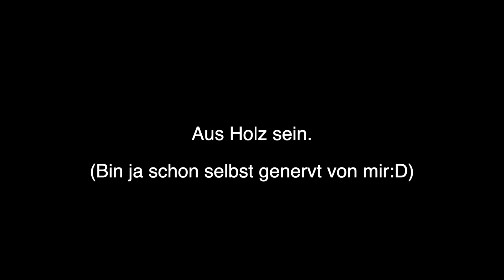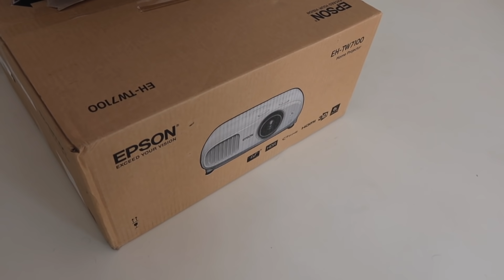XXL HOLLAND INTERIOR HAUL & UNSERE NEUEN TEPPICHE | TamTam Beauty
tamtamsisters, endlich wieder ein Vlog! Wer mich fleißig auf Instagram verfolgt weiß was kommt :) Tara xx Genießt das Wetter!

Beige Decke
Faltbarer Eimer
Kanne Alternative
Kissenbezüge Alternativen
Vileda PVA Tuch
Vileda Mikrofaser Tücher

*(gilt auf alle Artikel der Marke benuta, keine Fremdmarken, kein LYTTE)
Gültigkeit: 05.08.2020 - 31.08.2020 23:59 Uhr
Einlösbar in folgenden Ländern: DE, AT, CH und über die benuta.eu Seite

Tara

'PR Samples.